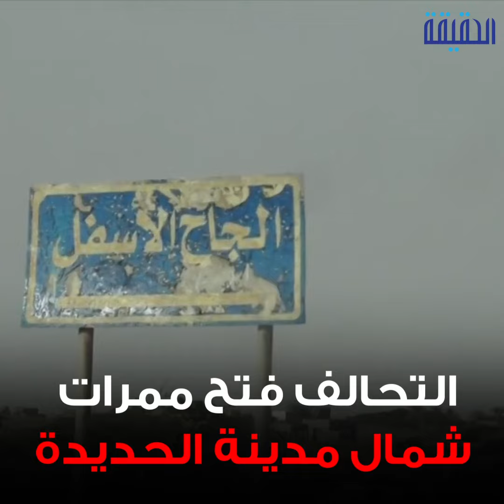الحقيقة | حصاد يوم من "النصر الذهبي"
معركة تحرير الحديدة في مراحلها الأخيرة..
عملية النصر الذهبي تتواصل.. و المقاومة اليمنية على مشارف مطار الحديدة
هروب قيادات وأُسر مليشيات الحوثي الإيرانية إلى صنعاء
الحديدة تتحرر.. لا حوثي بعد اليوم
الحديدة تتحرر من الحوثي.. الحوثي ينهار Hodeidah
ــــــــــــــــــــــــــــــــــــــــــــــــــــــــــ
تابعنا على مواقع التواصل الإجتماعي: